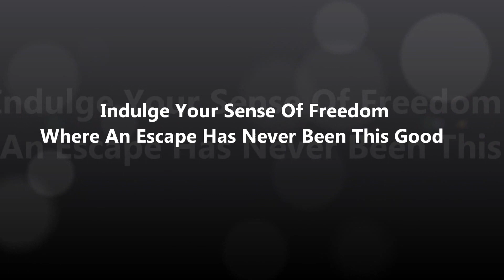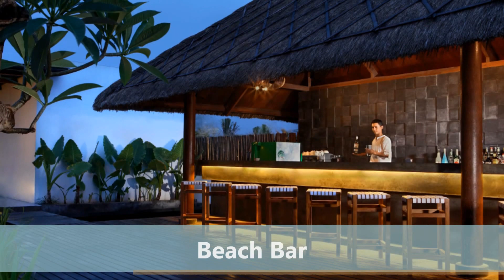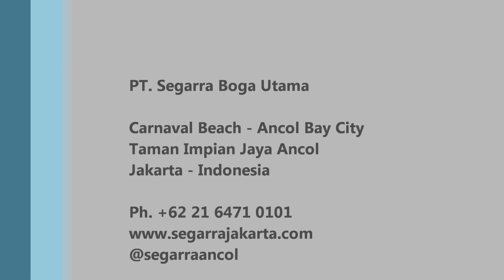SEGARRA Jakarta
Warm greetings from Segarra Seaside Escape

Segarra Seaside Escape  offers you warm and relaxing ambiance the moment you step in, while spending a quality time with friends, colleagues or family. You can enjoy a wide choice of A'la Carte menu and Sharing to Buffet package which provide to your needs.

The seaside venue is located at the Sandy Carnaval Beach of Ancol Bay City in the northern tip of Jakarta. Segarra becomes one of the best place in Jakarta for outdoor venue. People also have many interesting choices of dining area. From the most popular al fresco dining deck, private rattan bed, cozy lounge with air con, to private dinning rooms all decorated with modern Indonesian interior. Enjoy our selections of our premium cocktails. Wi-Fi connection is also available to get you connected.

Segarra Seaside Escape also becomes an excellent venue for casual gathering event,wedding and meetings.
There will be 2 areas with 300 seat and 1000 standing capacity :

1st floor Area
• Indoor
 Open air dining room with beach view
 Open air Terrace in Pergola Rooms
 VIP rooms with air con and excellent design interior

• Outdoor
 Orbit at the sand with beach view
 Playground Area
 Deck Area ( left & right side)

2nd floor Area
• Indoor lounge with air con and excellent design interior
• Outdoor terrace lounge with beach view

Ida Yassa
Sales Manager